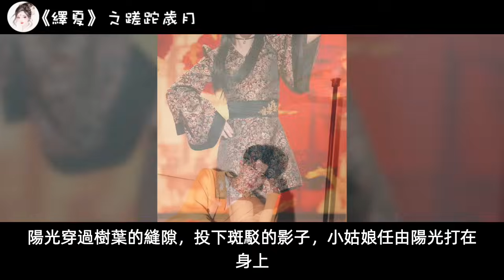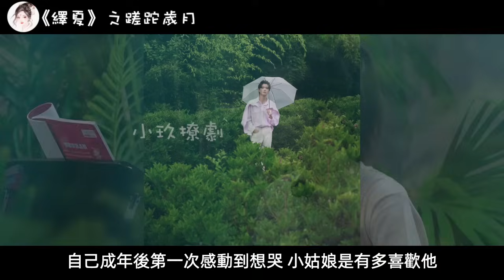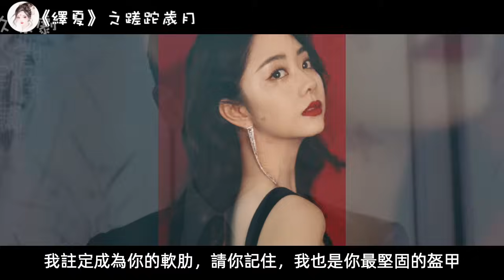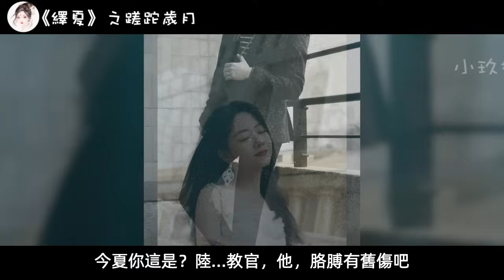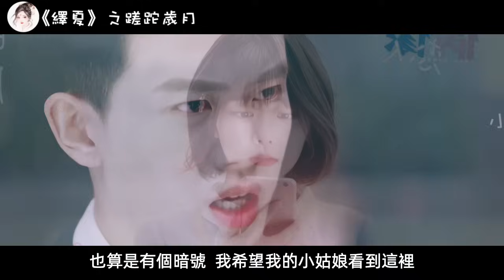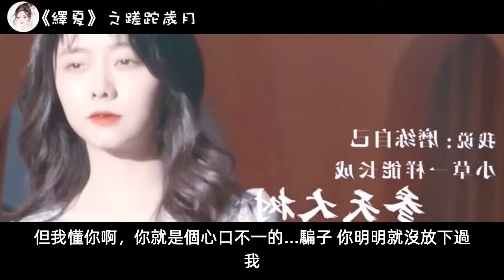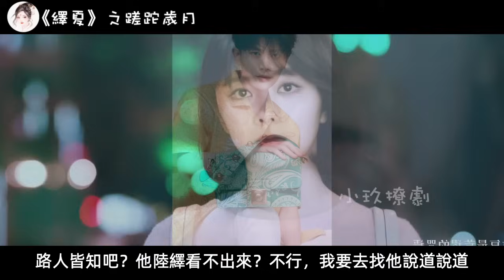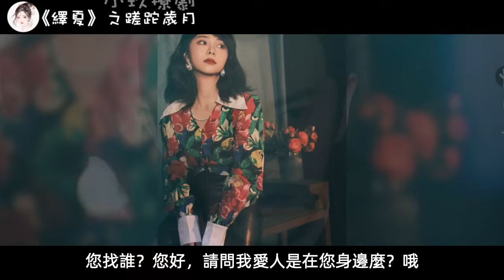《繹夏》之蹉跎歲月 續集；恋爱成长史~~